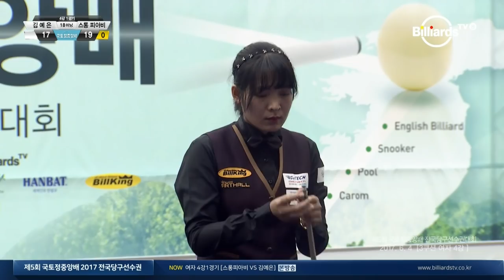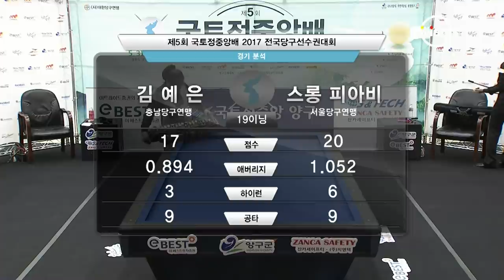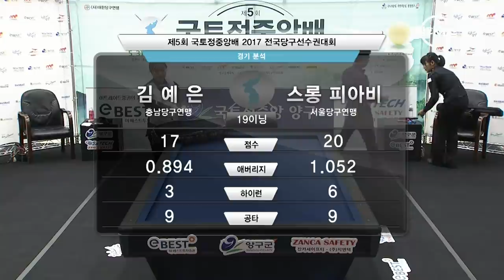[당구-Billiard] 3 Cushion_Ye-Eun Kim v Srong Pheavy_2017 Yanggu Korea Championships_WM_SF_Full_2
The 5th Geographical center of Korea Cup National Championship 2017